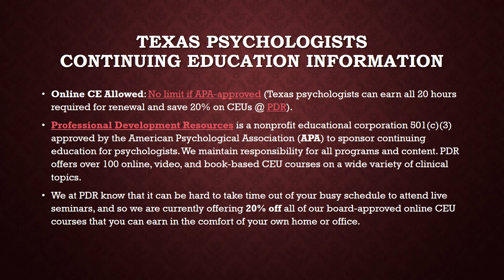Texas Psychologists Continuing Education Information